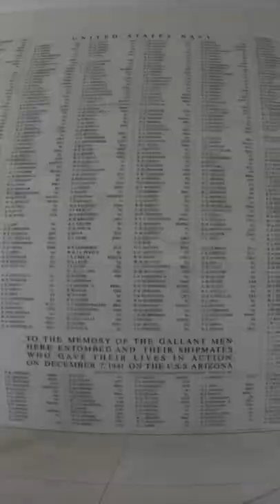Diving the USS Arizona on Memorial Day